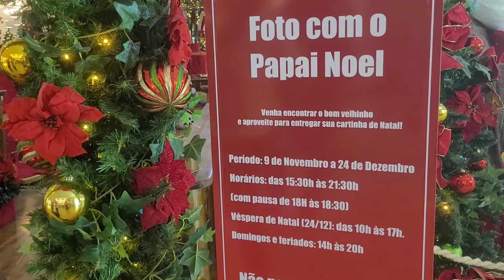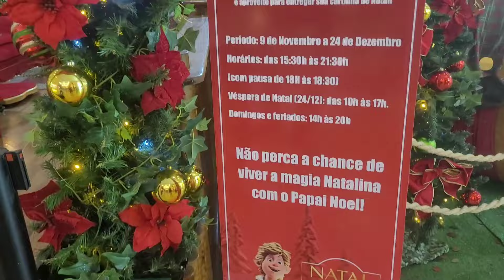Decoração de Natal Cariri Shopping. Confira horários do Papai Noel e o valor da fotografia. Juazeiro